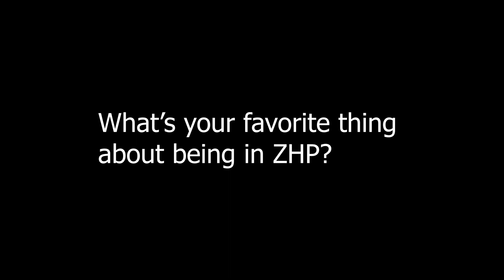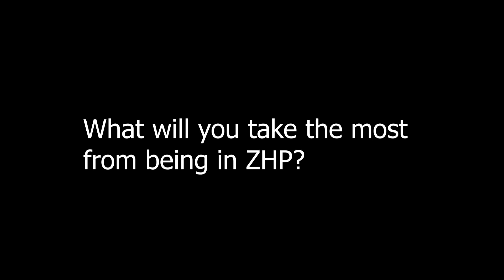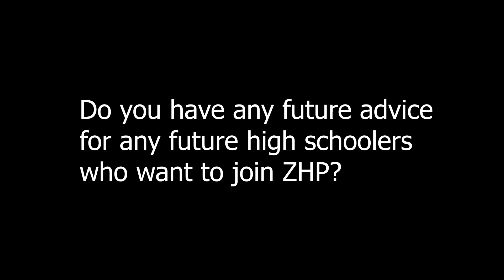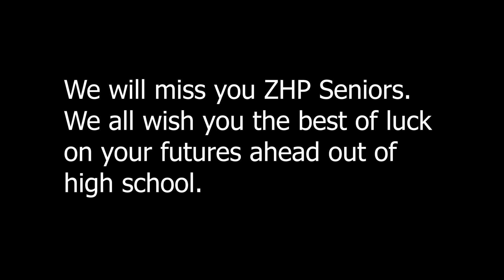Goodbye ZHP Seniors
Produced by Jack Gibson (2nd Hr)